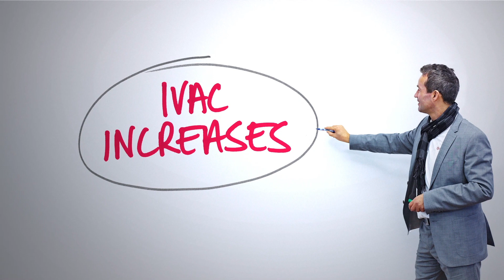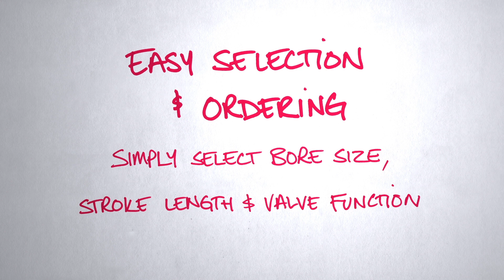Norgren IVAC Cylinders